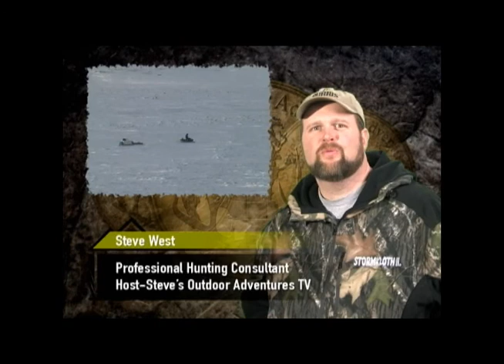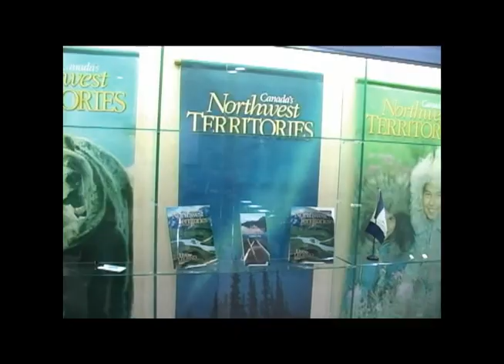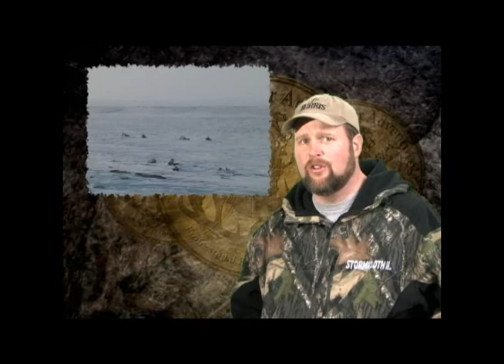SOA CLASSIC Muskox No1